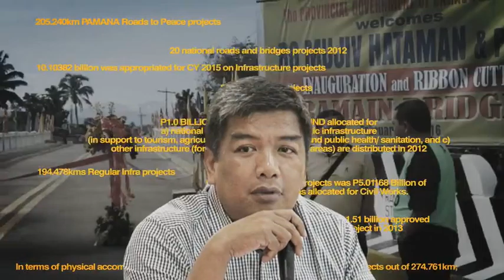Kay Mujiv TVC 39 sec